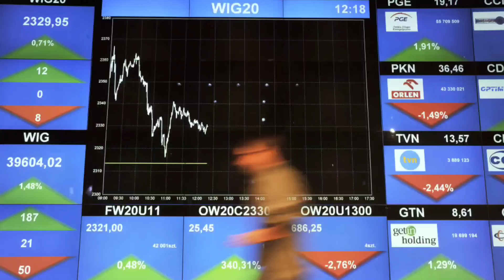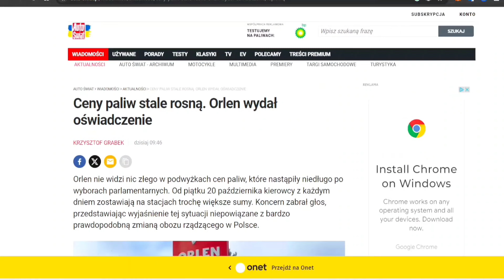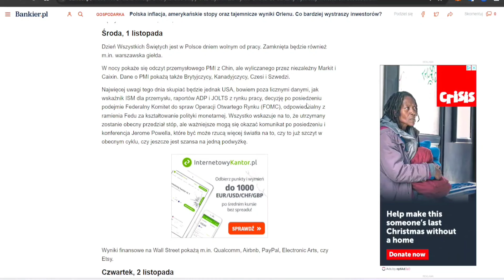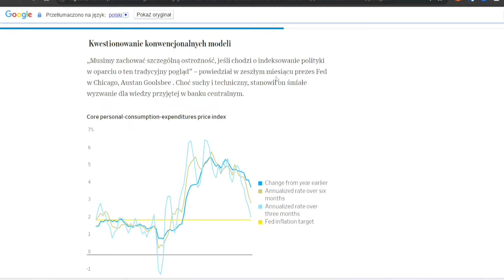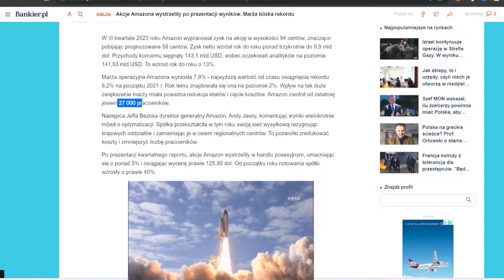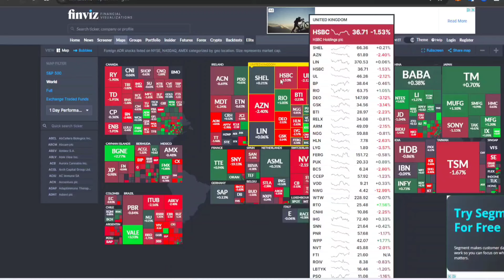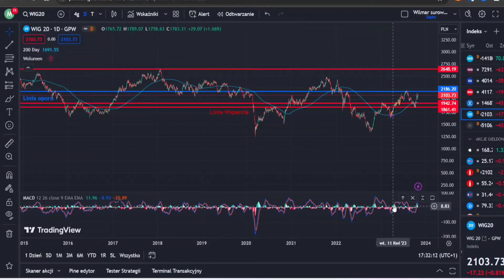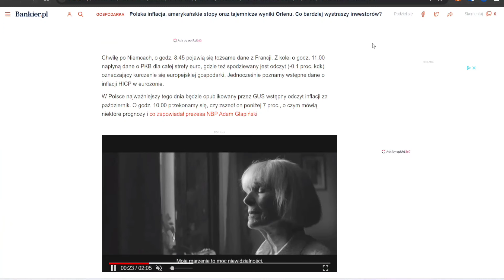Czy inflacja będzie straszyć w Halloween? Kluczowe wydarzenia Makroekonomiczne. Spółka tygodnia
Czy inflacja będzie straszyć w Halloween? Kluczowe wydarzenia Makroekonomiczne.
Spółka tygodnia

Zobacz jak wyglądają nastroje wśród inwestorów

Największe indeksy w tym: S&P500

Czy też nasze rodzime podwórko gpw i WIG20 oraz mWIG40

JEŚLI JESTEŚ NA TYM KANALE PORAZ PIERWSZY, ROZMAWIAMY TUTAJ PROSTYM JĘZYKIEM O ŚWIECIE FINANSÓW.
JEŚLI CIĘ TA TEMATYKA INTERESUJE, I TEN ODCINEK DA CI WARTOŚĆ, NIE ZAPOMNIJ PROSZĘ O FORMIE PODZIĘKOWANIA W POSTACI ŁAPKI W GÓRĘ, CZY TEŻ SUBSKRYPCJI.
TO TYLKO JEDNO KLIKNIĘCIE A DLA MNIE MEGA WAŻNA SPRAWA...!

PAMIĘTAJCIE PROSZĘ!
WZYSTKO CO TUTAJ WIDZICIE I SŁYSZYCIE,JEST TYLKO I WYŁĄCZNIE MOJĄ PRYWATNĄ OPINIĄ,NIE JEST TO PORADA INWESTYCYJNA.
TO NA WAS SPOCZYWA OBOWIĄZEK ANALIZY I WERYFIKACJI...

W momencie gdy nie mam czasu dodawać filmów na YouTube,  znajdziesz nowe wiadomości, ze świata, czy też krótkie analizy, na moich pozostałych profilach, do których Cię zapraszam

Jeśli zaczynasz swoją przygodę z rynkiem Finansowym ,tutaj masz giełdy z których sam korzystam ,i które sam polecam.

DEGIRO(25$ za rejestrację na strat,niskie prowizje,tutaj kupisz akcje,etfy itd.)

CRYPTO.COM(Jedna z największych giełd Crypto 25$ do zgarnięcia za rejestrację)

NEXO łatwa kasa do zgarnięcia 25$

DLA DOTACJI 20zł - Newlettery ,
50zł - Specjalny Prezent w postaci Podcastów itd.